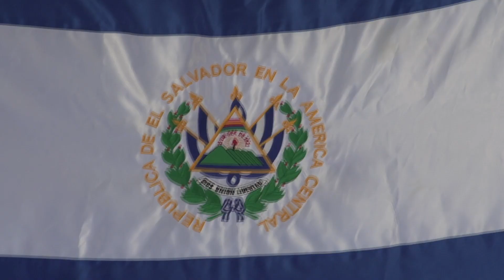Cosmos Celebrate El Salvador Day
New Cosmos midfielder Andrés Flores, a member of the Salvadoran national team, will be at the Salvadoran American Festival in Hempstead, NY on Sunday, Aug. 10 from 2:45-4:00 p.m. The event takes place on the corner of Washington Street and Front Street. Stop by!

In their last home match, the Cosmos honored the hard work of Salvadoran Americans in the New York metropolitan area.